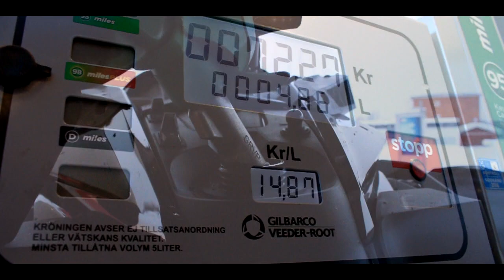Snowmobile backcountry edit 2017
Capture every heartbeat.

Yamaha sidewinder
Canon EOS 70D
Arctic Cat m8000 hardcore
Ski doo summit 850
sony vegas 14
gällivare
powder
edit

Sigala only one remix